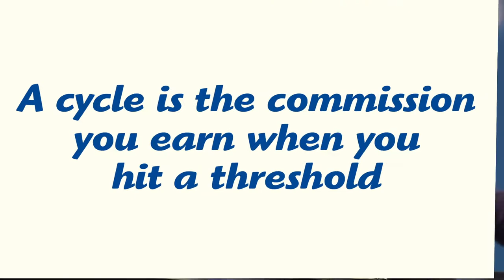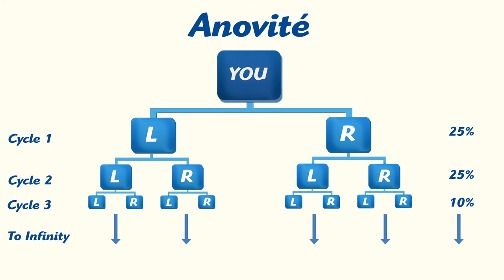Anovité Team Bonuses